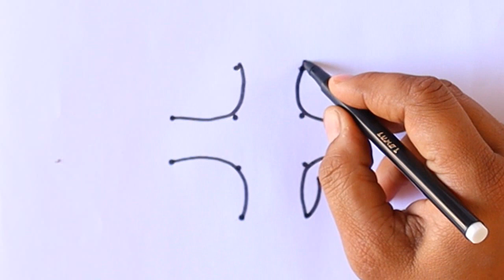दिवाली दिया रंगोली / Creative Rangoli New/ Happy Diwali Beautiful// 4x2 Dots / column Rangoli Tricks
दिवाली दिया रंगोली / Creative Rangoli New/ Happy Diwali Beautiful// 4x2 Dots / column Rangoli Tricks is video me aaj hum seekhenge ki aap 4x2 Dots se drawing aasani se kaise bana sakte hai, drawing banane ke bohot hi aasan tarike is video me hum batane wale hai.